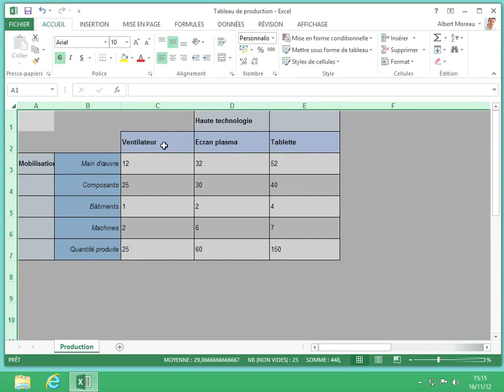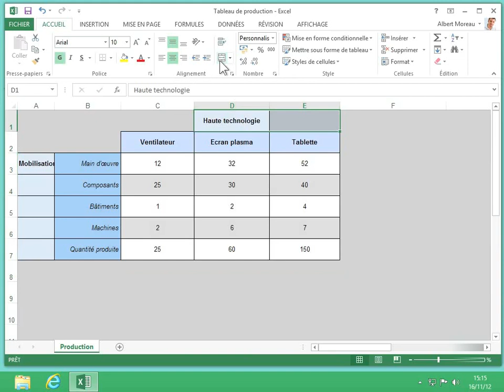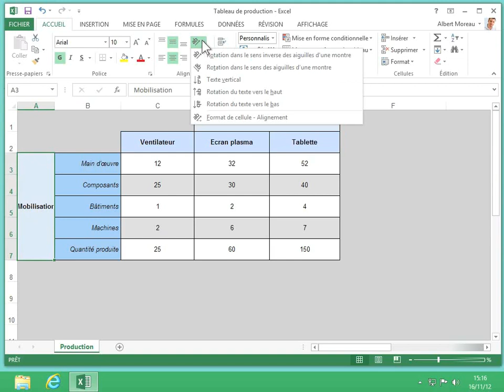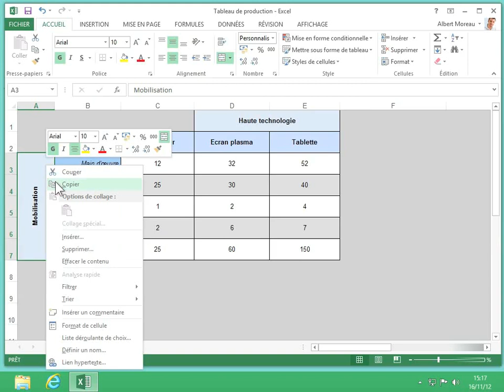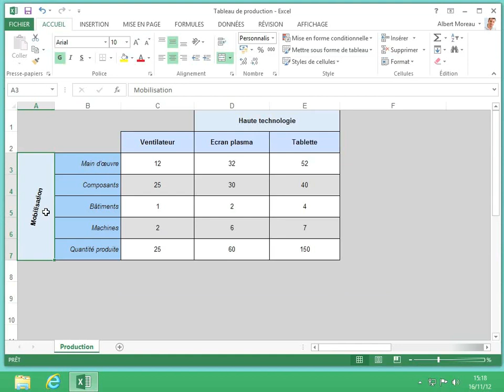6 Modifier l'alignement du contenu